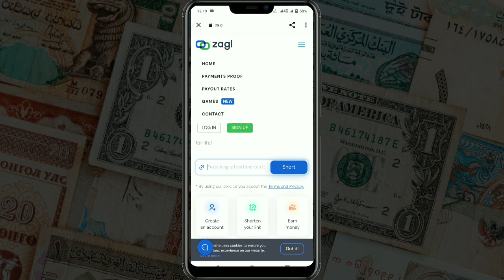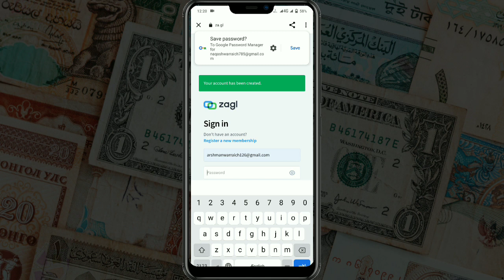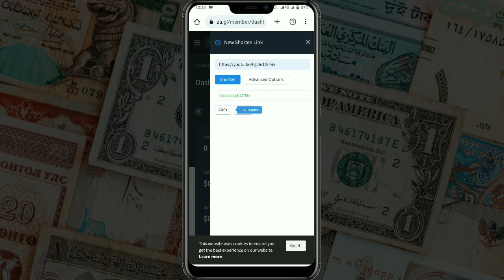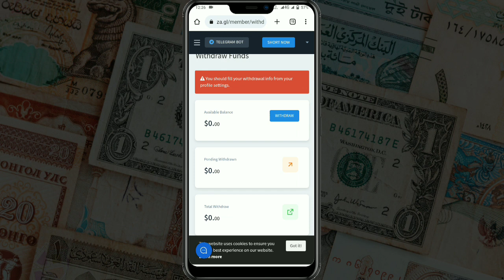Make Money From Zagl | Earn Money From Home | Online Real Earning in pakistan 2023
Hello Everyone!